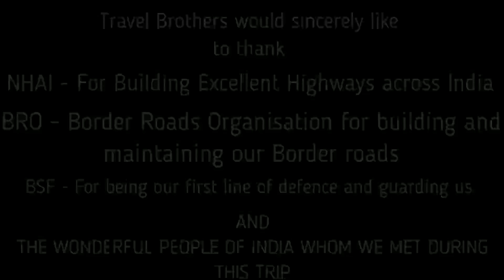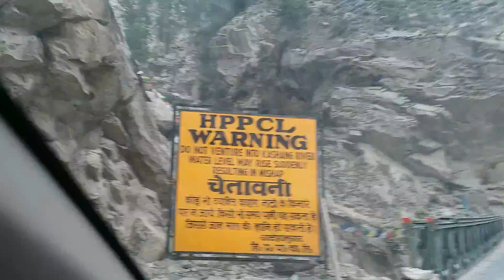Travel India By Road Brothers - Day 10 Shimla - Spillow in Hyundai i20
We planned a road trip across the length of India travelling across 12 states and covering approximately 8000 kms with keeping options to make changes to our itinerary as per the situations. Our Plan is to start from Bangalore and travel to Uttarakand, Himachal, Punjab, Rajasthan, travelling through Maharashtra, Madhya Pradesh, Uttar Pradesh, Andhra and Telengana.